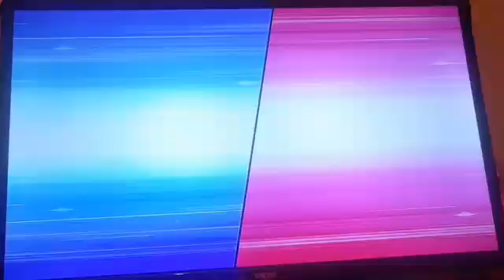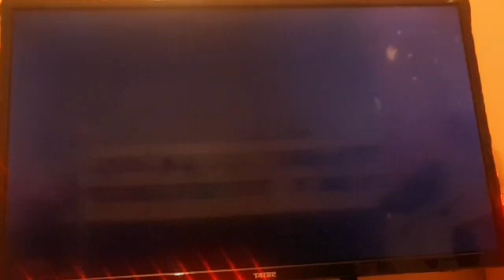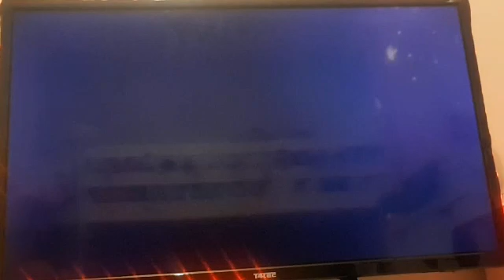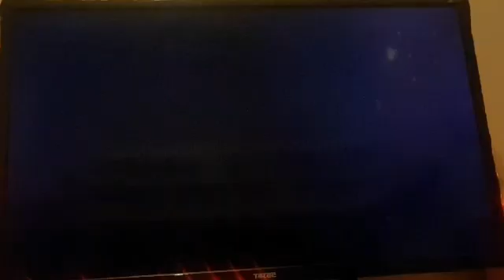let's play Pokemon shield gym episode 1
Hi Guys so in this video I play Pokémon Shield.